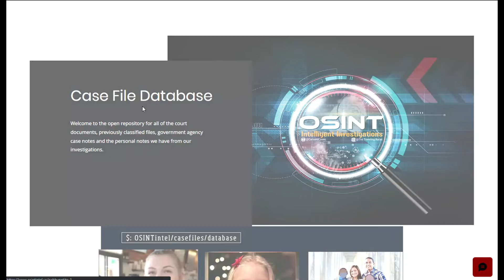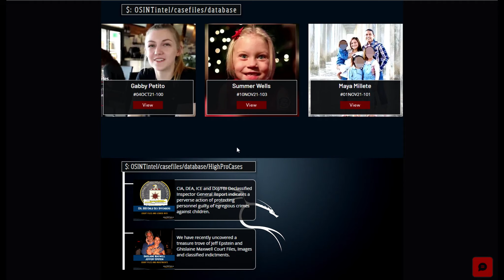Casefile Database Added - Maya Millete Sings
Website updated with searchable database, including classified and declassified documents I've scoured about big cases etc.

Watch it through and read the end. We're taking the scum down and building a community worthy of being able to investigate all these cases. No more exploiting the families and victims of true crime or missing persons cases.